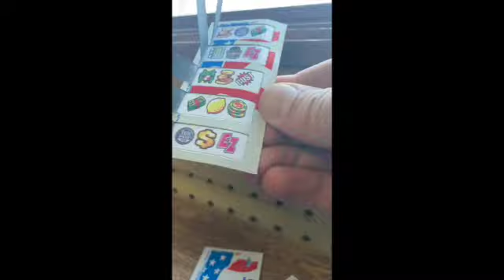$599 Winner On Pull Tab At Local Carry Out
Hit the big winner on a pull tab at my local carry out. Dropped $20, walked away with $599.